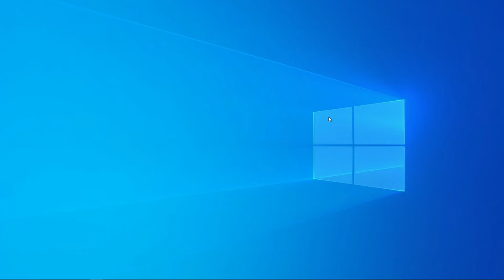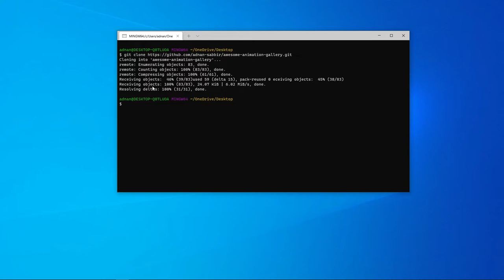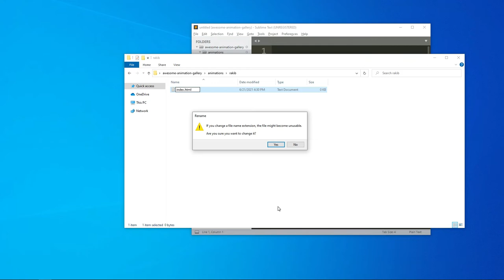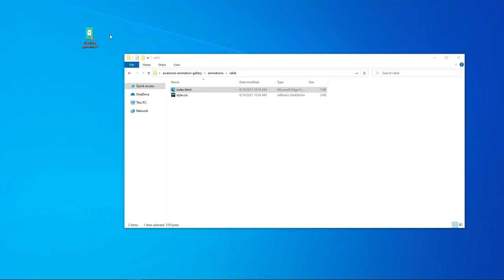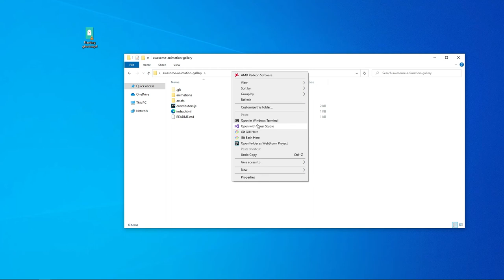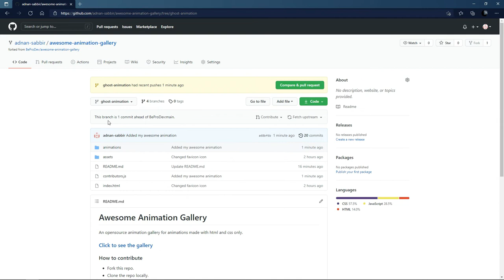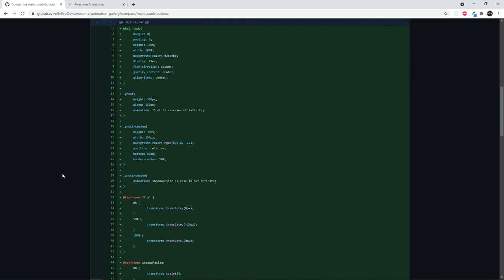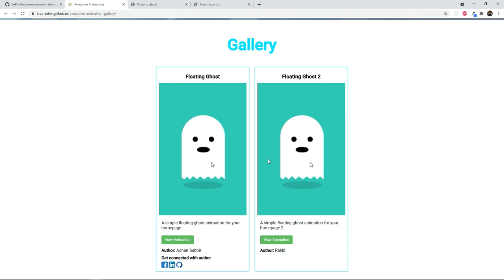8. 9 Your first contribution to open source